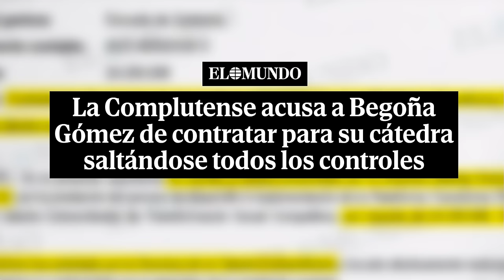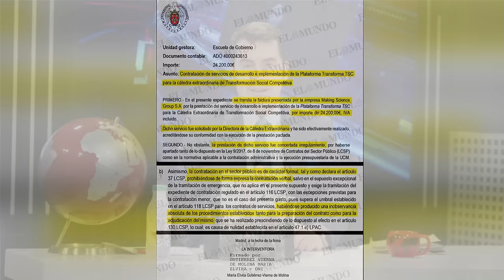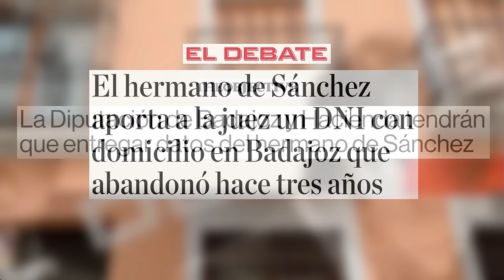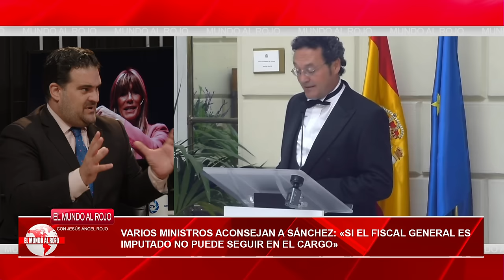🔴¡La vergüenza de Moncloa!🔴 La imagen de BEGOÑA GÓMEZ frente al juez y el paseíllo en los juzgados🔴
En este video, veremos la vergüenza de Moncloa con la imagen de Begoña Gómez frente al juez y el paseíllo en los juzgados. ¡No te lo pierdas!